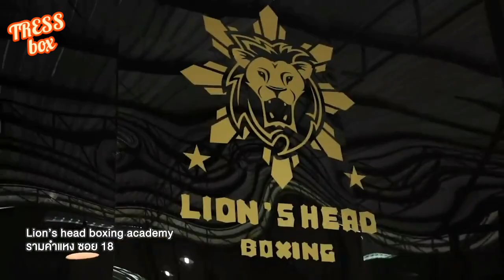Рус саб Шоу Брайта и Вина 2 эпизод в гостях Дрэйк Bright Win Inbox with Drake 2 ep 2gether rus sub